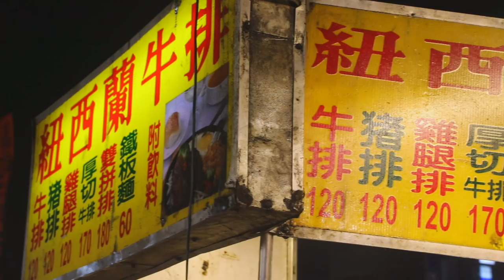超級好吃台灣墨西哥菜 AMAZING Mexican Food in Taiwan - Life in Taiwan #89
Check out this AMAZING Mexican Food that I found in a Night Market here in Taiwan! 來看看這個超級好吃的墨西哥菜，我在台灣的一個夜市找到了！

Night Markets 夜市
Monday 週一：線西夜市（彰化市）
Tuesday 週二 ：永安夜市（彰化市）
Wednesday 週三：牛埔夜市
Thursday 週四：仁愛國小和美
Friday 週五：中央橋（彰化市）
Saturday 週六：五日的啤酒廠夜市
Sunday 週日：鹿港